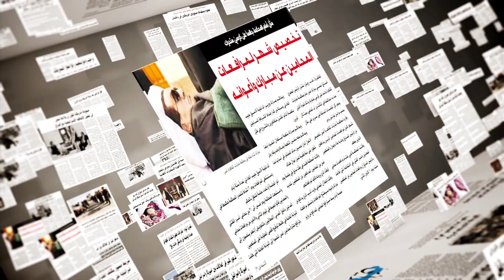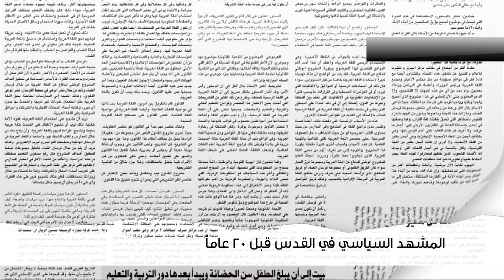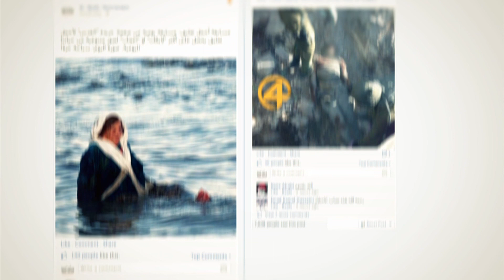القدس قبل عشرين عاماً